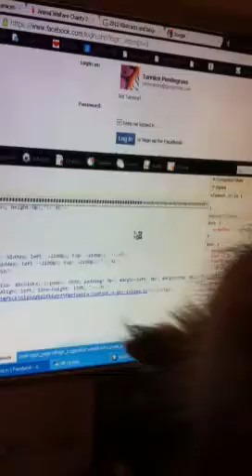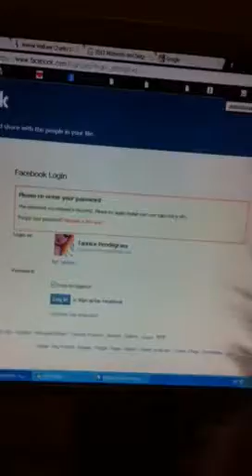Massimo attempts general computing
My 5 month old Paperanian learns about Facebook & Twitter

Half Papillon, Half Pomeranian